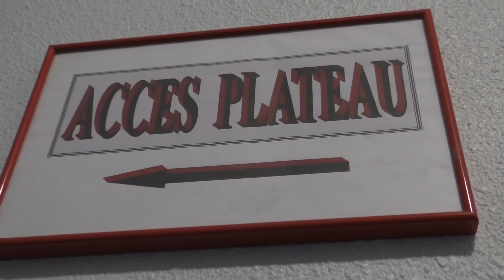Dans les coulisses de Peau de Vache / Chantal Ladesou